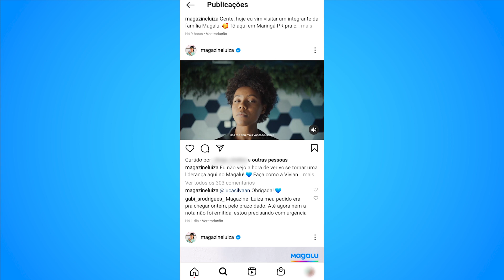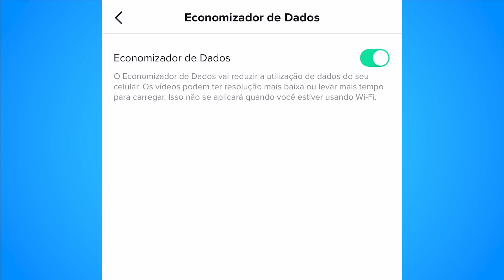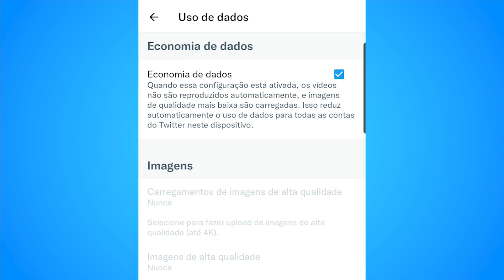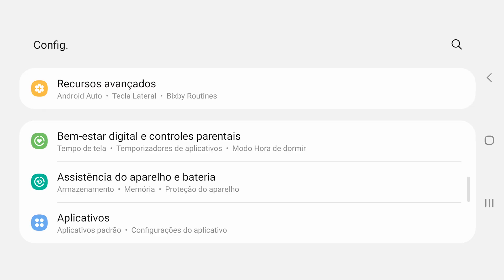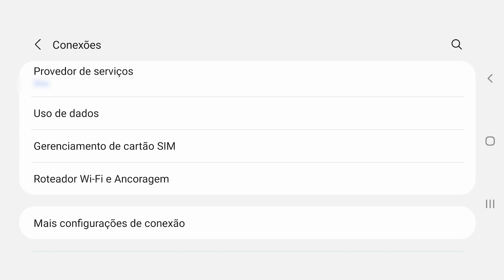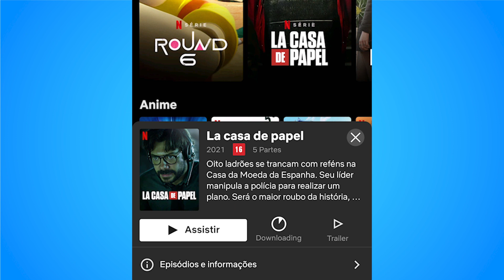Os dados móveis não duram nada? E agora? Dicas para economizar! | Canal Da Lu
Oi, gente! No vídeo de hoje eu trouxe algumas dicas para você economizar os seus dados móveis quando usa o seu smartphone!